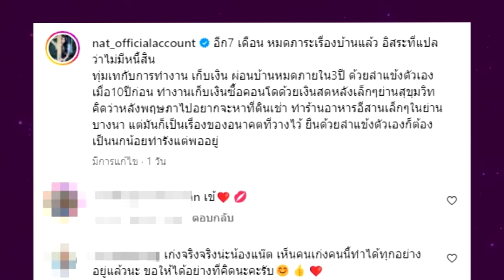ตัวแม่สุดแซ่บสู้ด้วยลำแข้ง ซื้อคอนโดเงินสด ผ่อนบ้านหมดใน 3 ปี เก่งมาก !!!